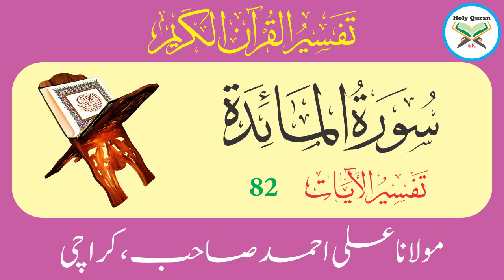Surah Maidah Verse 82 | Urdu Translation Tafseer By Maulana Ali Ahmed Karachi | Holy Quran 4K